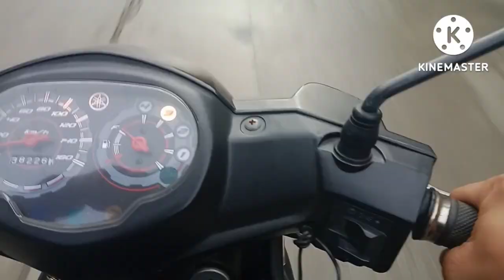8-4-2022 going to duty